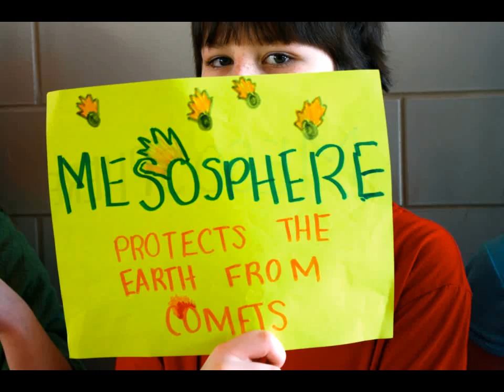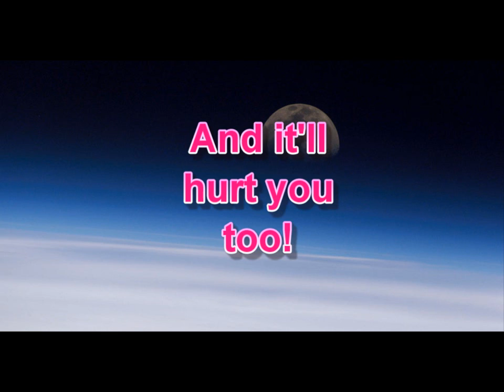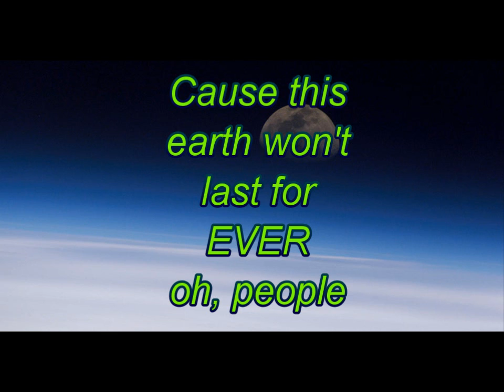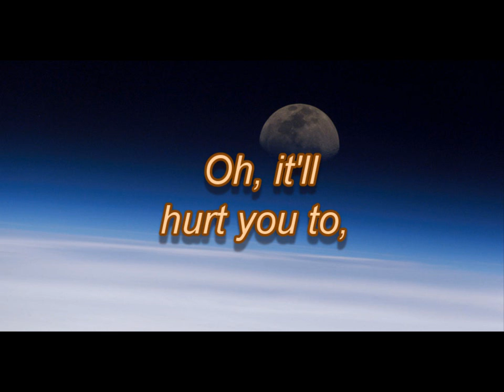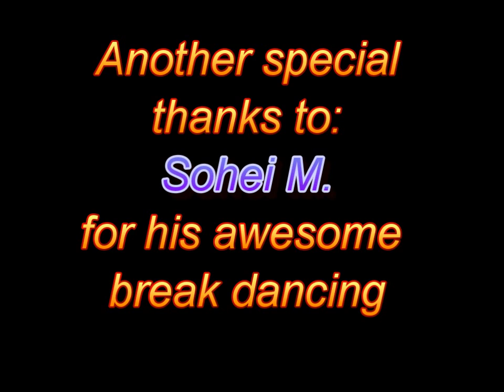Layers Of the Atmosphere